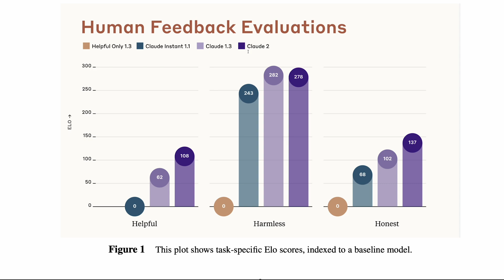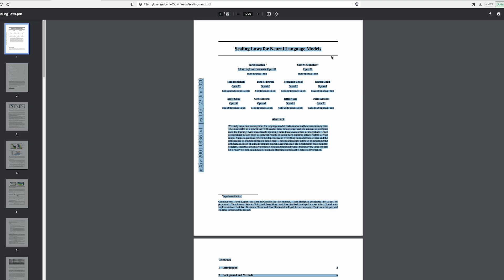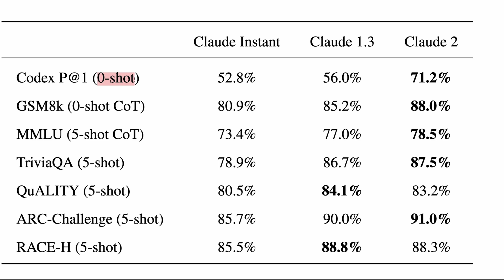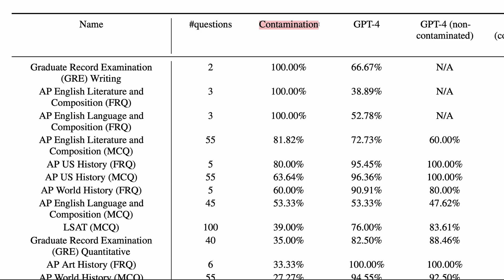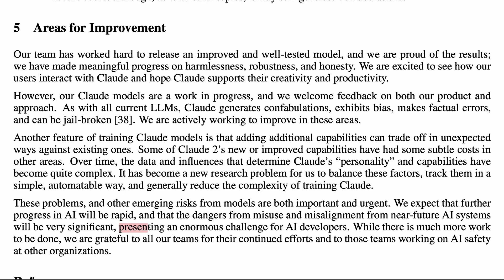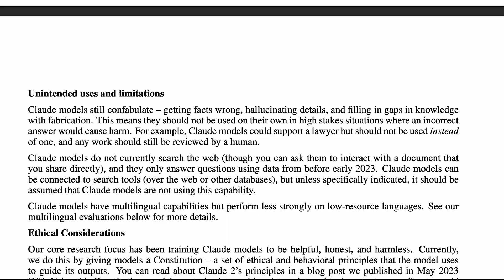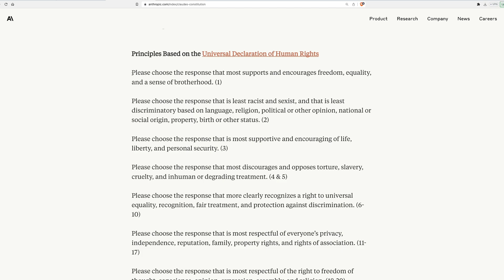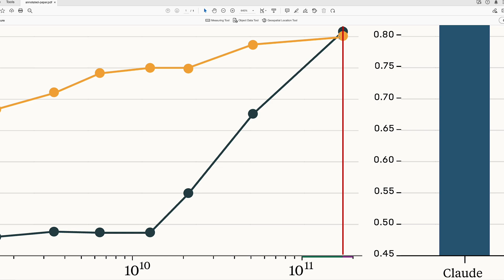How strong is Claude 2?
Claude 2 is a new language model from Anthropic, with a 100K token context window currently available to users (a 200K token context window may become available later). This video describes the details provided by Anthropic in their model card.

Timestamps:
00:00 - Claude 2
01:11 - The larger context window
02:33 - Translation abilities
03:44 - Standard benchmarks (HumanEval, MMLU etc.)
05:31 - Multistate Bar Examination results
05:34 - United States Medical Licensing Examination
07:05 - Areas for Improvement
08:43 - Model details
09:02 - Confabulations
10:23 - Claude 2's constitution
10:46 - Red teaming
11:31 - Combined helpful, honest and harmless evaluations

Topics: #ai